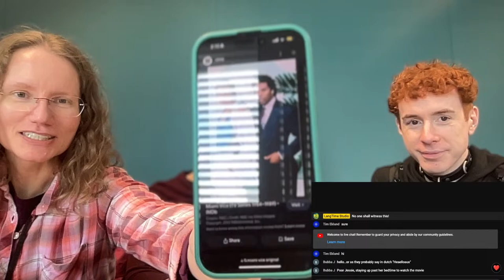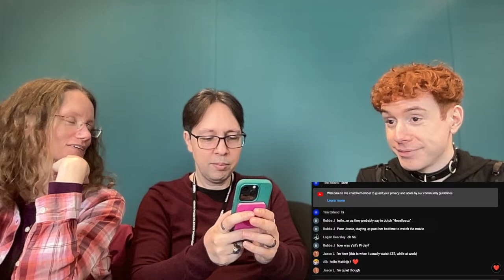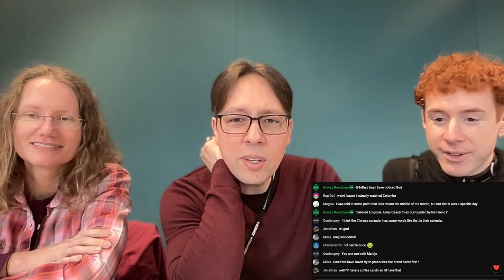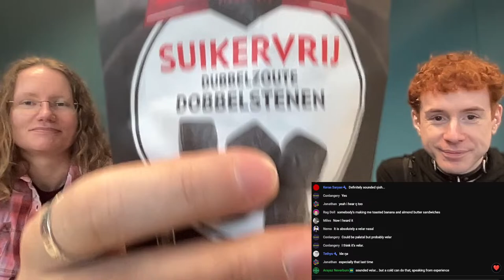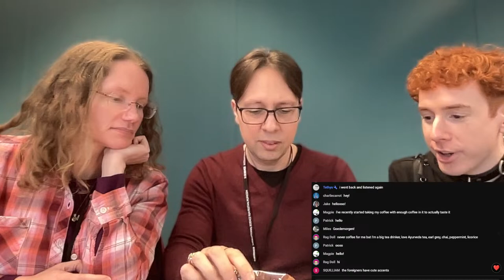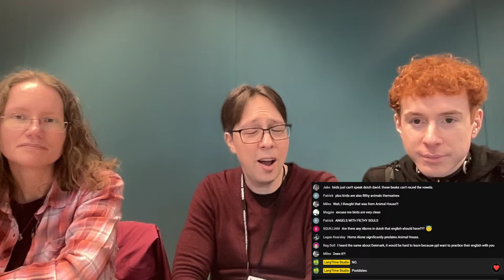LangTime Studio, Special Episode 13: Matthijs Thijs Baby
Today we break from our usual routine to talk to LTS legend Matthijs in his home country of the Netherlands! (Time no longer subject to change.)